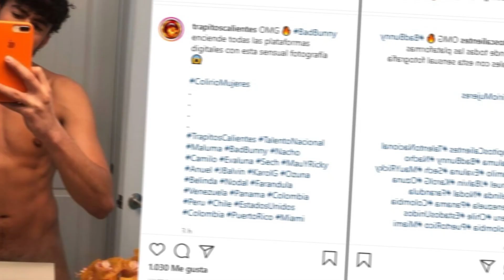Bad Bunny naked shower photo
Kendall Jenner’s boyfriend Bad Bunny goes completely naked in raunchy shower selfie that nearly exposes NSFW body part.
bad bunny bad bunny new bad bunny kisses bad bunny hot bad bunny kendall bad bunny kisses guy.